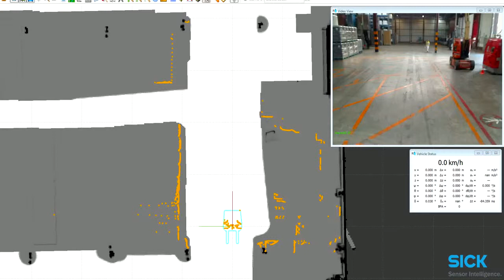Fahrerlose Gabelstapler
futuris - Automatische Gabelstapler: Wie nehmen sie ihre Umwelt wahr und wie weichen sie Hindernissen aus? Die Antworten erfahren wir in Bilbao, im Norden Spaniens.